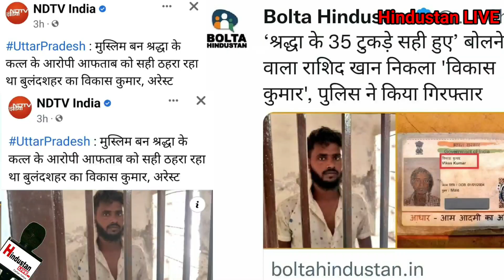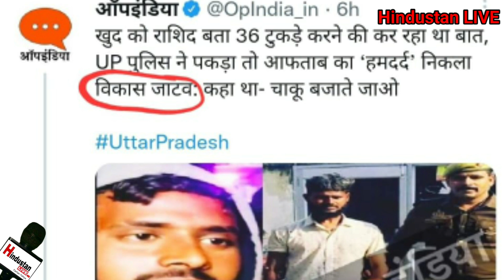नाम मुसलमान बता कर Aftab द्वारा Shraddha के 35 टुकड़ों को सही ठहराने वाले Vikas को भी हो सज़ाए मौत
नाम मुसलमान बता कर aftabaminpoonawala द्वारा shraddha के 35 टुकड़ों को सही ठहराने वाले Vikas को भी हो सज़ाए मौत बोली जनता